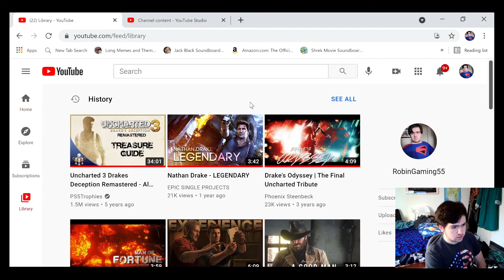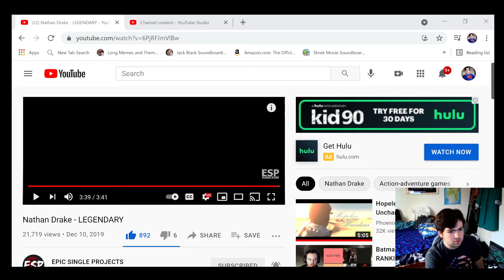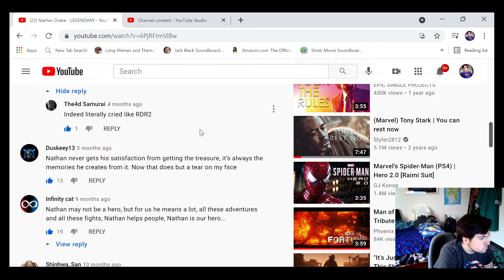Uncharted Tribute LEGENDARY | REACTION